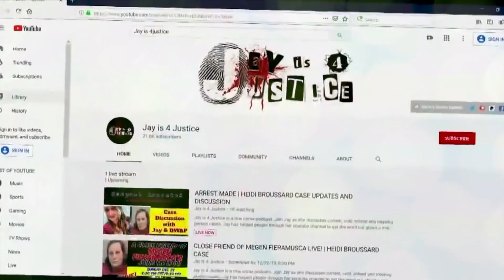CHAD AND LORI DAYBELL JAILHOUSE CALL 6.9.20 | TRANSCRIBED!